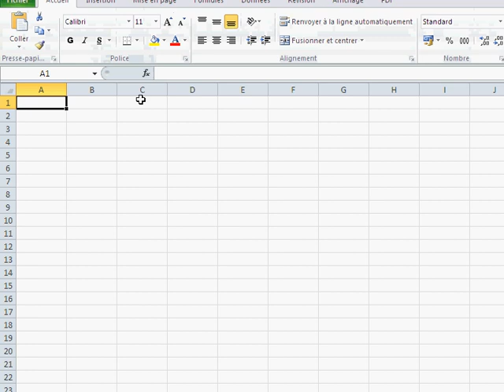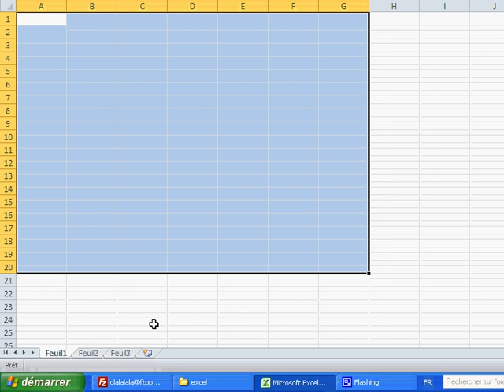Formation Excel 2010 - Partie 1 Présentation du logiciel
Présentation du logiciel Microsoft Excel 2010